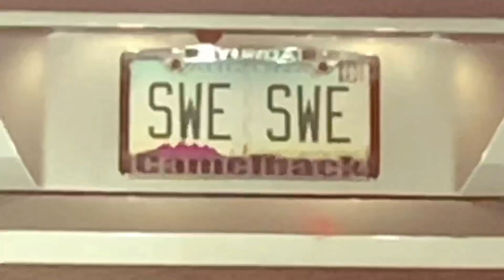Skateboard + DJI Osmo!! And other stuff